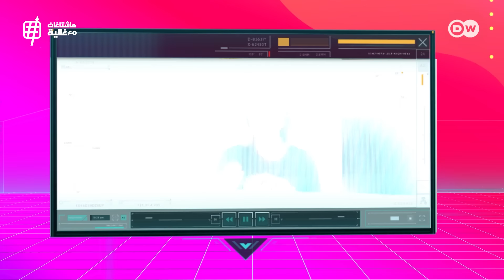التبرع بالأعضاء صدقة.. أم ذنب؟ | هاشتاغات مع غالية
التبرع بالأعضاء يعود للواجهة! ضجة كبيرة اثارها إعلان الفنانة رسميا التبرع بأعضائها السليمة بعد وفاتها..